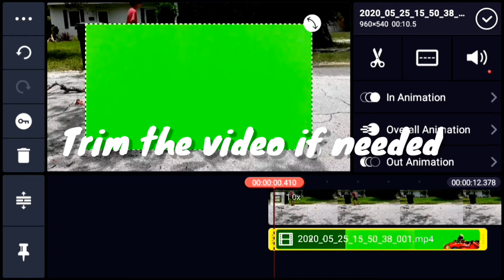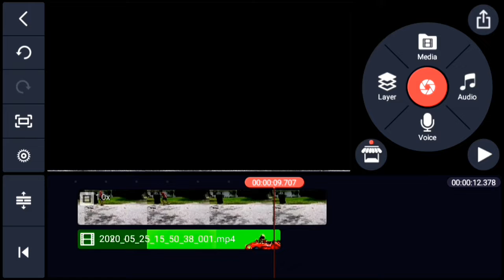How to use chroma key in Kinemaster